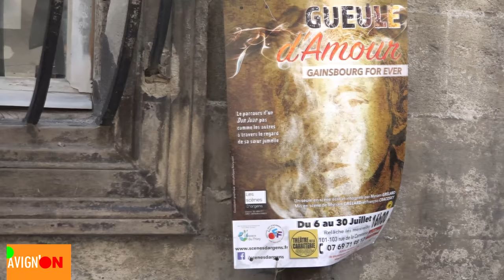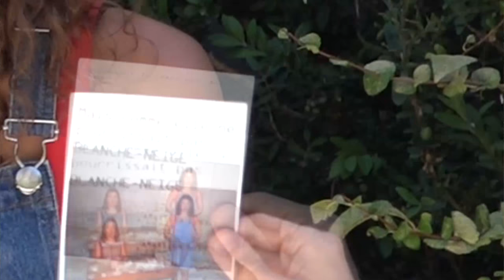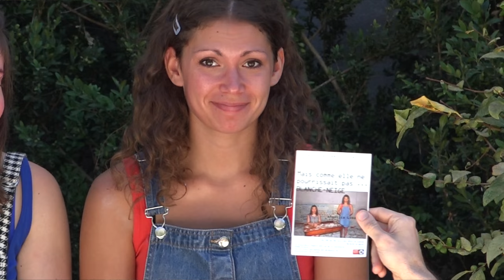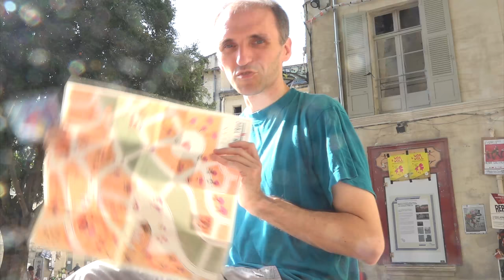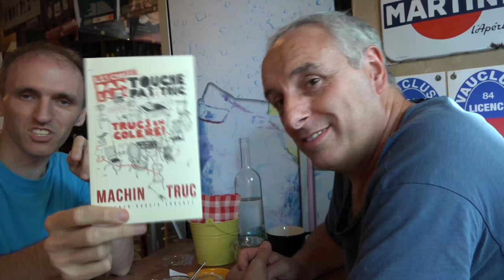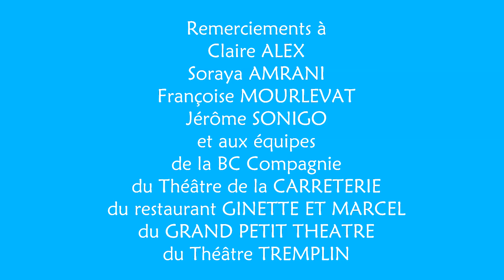AVIGN'ON / AVIGN'OFF 2017 ém. 05 : ...Blanche Neige / Gueule d'Amour / Machintruc